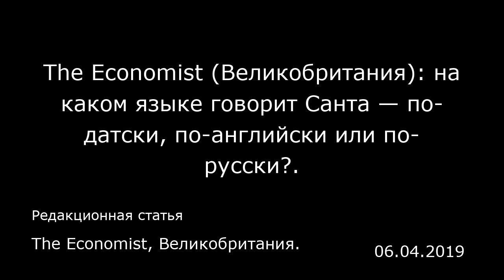The Economist (Великобритания): на каком языке говорит Санта — по-датски, по-английски или по-русски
The Economist, Великобритания.
Редакционная статья
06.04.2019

Американский художник XIX века Томас Нэст (Thomas Nast), чьему перу принадлежит хрестоматийный образ Санта-Клауса, поместил его мастерскую подарков на Северном полюсе по трем причинам: там достаточно холодно для саней c оленями, достаточно далеко, чтобы туда не повалили любопытные дети, и, наконец, это ничья земля и Санта — своего рода международный посол доброй воли. Так вот, третья причина скоро канет в лету. На верхушку мира претендуют три государства — Россия, Дания и Канада. Все три утверждают, что морское дно и недра в районе Северного полюса — продолжение их континентального шельфа.  Эти требования подпадают под действие Конвенции ООН по морскому праву 1982 года. Этот международный договор ратифицировали все арктические государства, за исключением США (но при этом Вагшингтон пообещал его соблюдать). Договор провозглашает зону в 12 морских миль от побережья территориальными водами. Там страны имеют исключительное право как на воды, так и на воздушное пространство. Кроме того, устанавливается исключительная экономическая зона в 200 морских миль от побережья, где государства имеют исключительное право на водные ресурсы и недра. Наконец, эта зона может быть расширена дополнительно, если страна, используя широкий спектр научных данных, докажет, что морское дно является продолжением континентального шельфа.  К 23 мая Россия, Дания (от имени Гренландии) и Канада подали заявки в Комиссию по границам континентального шельфа. Этот орган появился для изучения научных данных, собр...